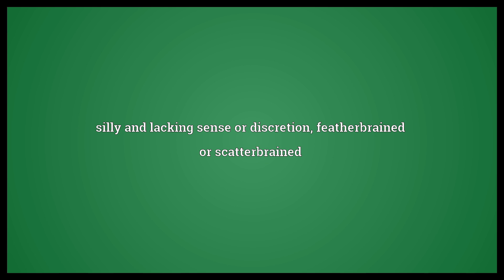Empty-headed Meaning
Video shows what empty-headed means. silly and lacking sense or discretion, featherbrained or scatterbrained.  Empty-headed Meaning. How to pronounce, definition audio dictionary. How to say empty-headed. Powered by MaryTTS, Wiktionary